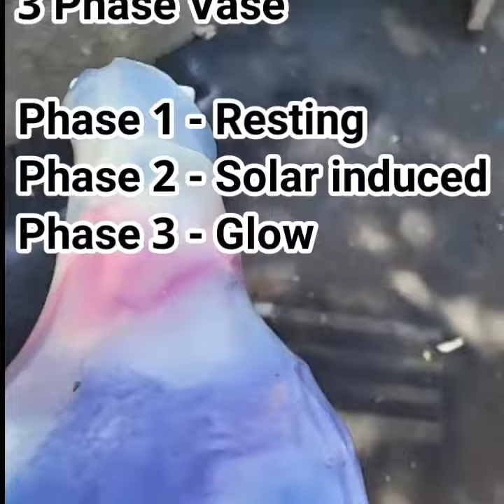January 16, 2021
Maui Art Gallery Resin Sculptures by Michael J Peters - Colorshifting ThermoSolarglow phase